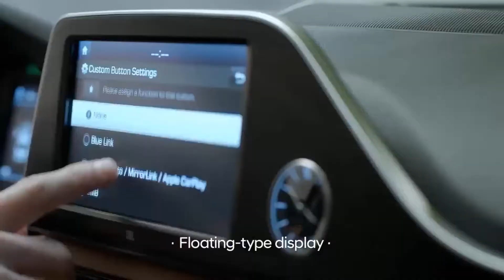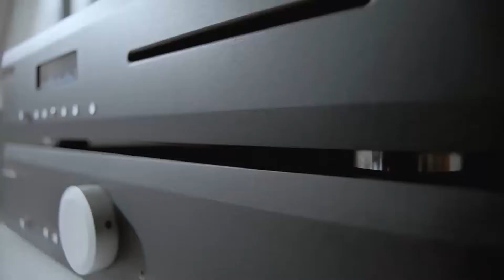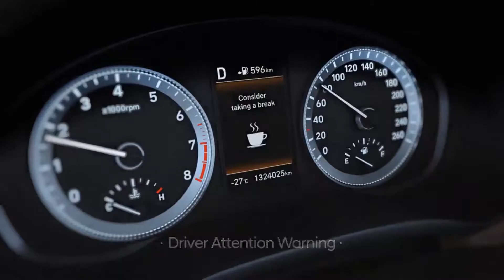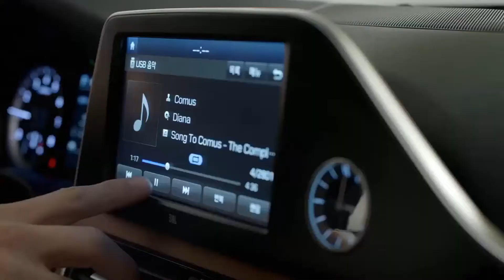HYUNDAI AZERA 2018 - tecnologia , luxo e ousadia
A HYUNDAI , trás novas tecnologias em seus novos veículos ou em suas novas gerações totalmente reestilizados .
                  O FUTURO É AQUI ! O FUTURO É AGORA !